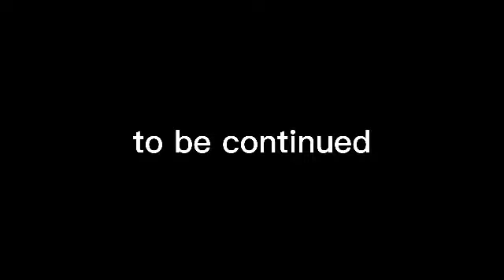Happy feet ep#5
poopoopoop